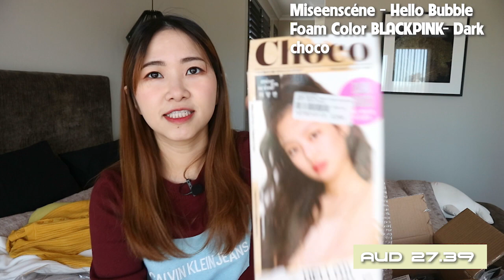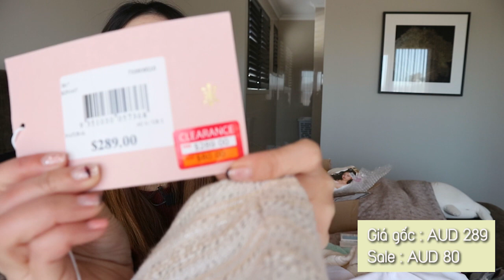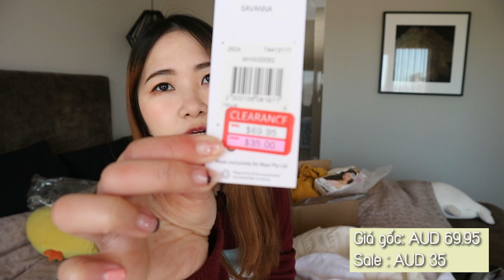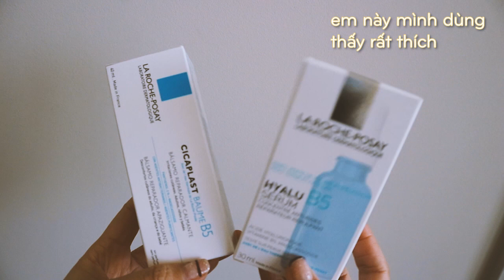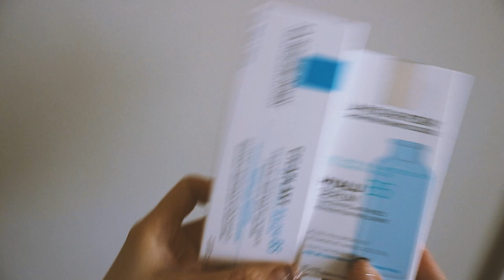HAUL 6-2020 - Dù hơi muộn | Yesstyle, Fila, Myer ...| by Junie ♡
안녕하세요. 주니입니다. ♡
Xin chào các bạn. Mình tên là Junie.
Mình mua đồ trên trang yessttyle.com. Đây là trang web rất nhiều đồ Hàn Quốc và có ship đến rất nhiều nơi trên thế giới. Khi mua hàng, các bạn có thể nhập code :6Y64N5 để được giảm 10% nhé. Hoặc vào link sau:

From Junie with love chữ e kéo dài :D
🎈Song : Daystar - C u t e
 샛별 - Love me!